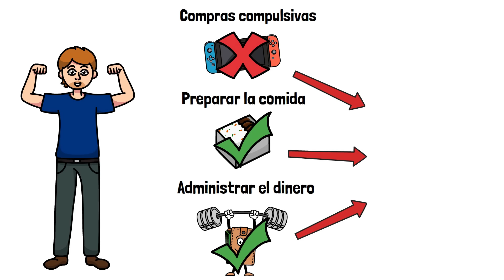La gente que tiene estos 4 hábitos NO cae en deudas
Mira los 4 buenos hábitos para no caer en deudas aunque tengas un bajo salario.

Si tienes estos hábitos, es poco probable que vas a necesitar tomar deudas.